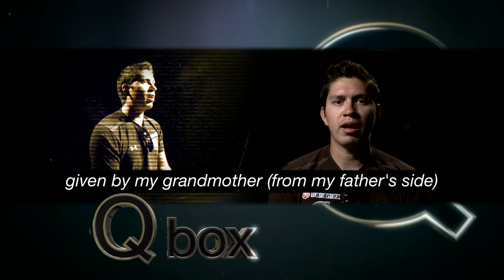Qbox 4 - Archery World Cup 2012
Q-box:  Everything you always wanted to ask the stars of archery! Fun & Simple!! The World Archery Q-box is launched in 2012.

Discover now some of the best answers !